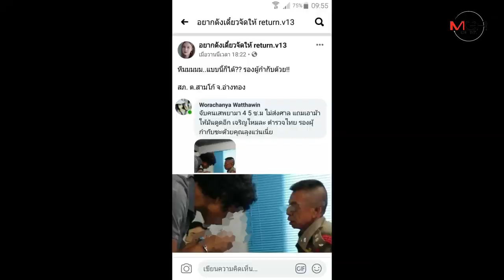เปิดใจตำรวจ หลังมีภาพผู้ต้องหาเสพยาต่อหน้าตำรวจในเพจดัง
08/11/2019 เปิดใจตำรวจ หลังมีภาพผู้ต้องหาเสพยาต่อหน้าตำรวจในเพจดัง

อ่างทอง - เปิดใจตำรวจ หลังมีภาพผู้ต้องหาเสพยาต่อหน้าตำรวจในเพจดัง เผยเป็นเหตุการณ์จับผู้ต้องหาคดีเสพยามาสอบสวนแล้วมียาบ้ายาไอซ์หลงเหลือในกระดาษฟรอยด์ อยากรู้วิธีการเสพจึงให้ผู้ต้องหาทำให้ดู